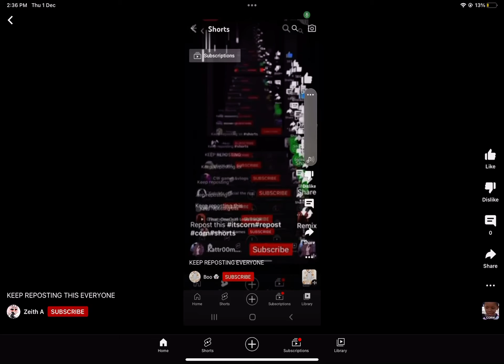Keep reposting yall!1!!